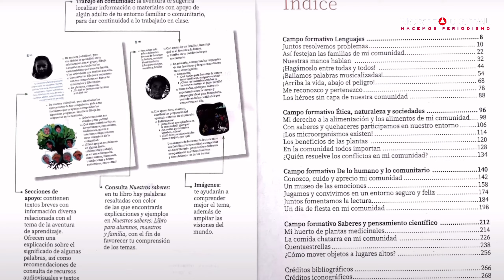Se requiere un cambio de paradigma en los libros de texto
El profesor de Universidad Pedagógica Nacional y doctor en pedagogía, Rigoberto Martínez Escárcega, habló con Norte Digital sobre la realidad de los nuevos libros de texto, en el que los estudiantes se convierten en protagonistas

Texto: Pablo Queipo
Video: Christian Torres